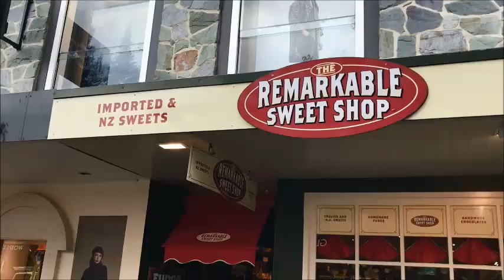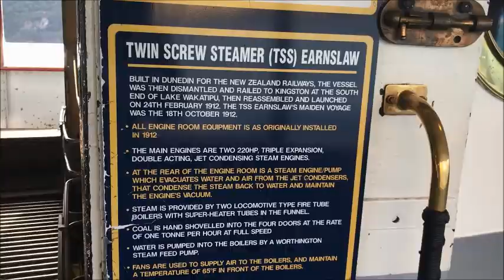Kiwi Vanman. Out on a lovely old steam boat today. a fizz around the Sounds.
Today I take you on a little treat,  A look around Queenstown and  a fizz around the Sounds on a steam boat,  Day 28 of 30 vids in 30 days.